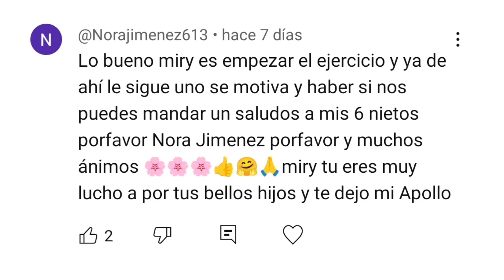UN FIN DE SEMANA INCREÍBLE EN FAMILIA